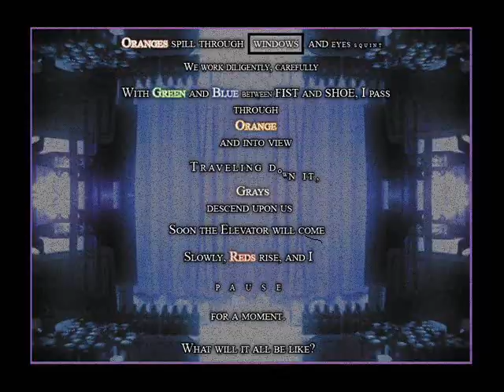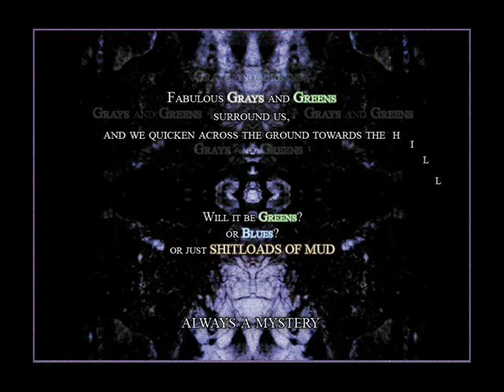THE AUTEUR THEORY [+DL]